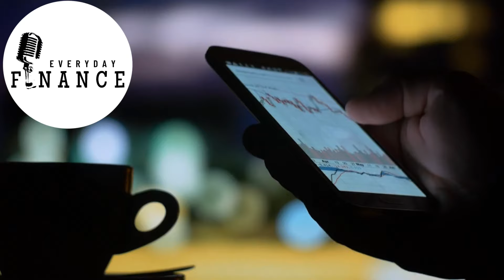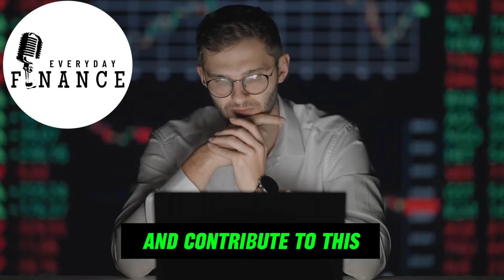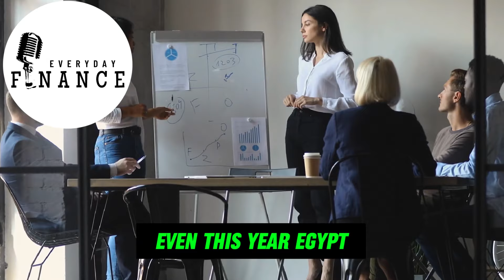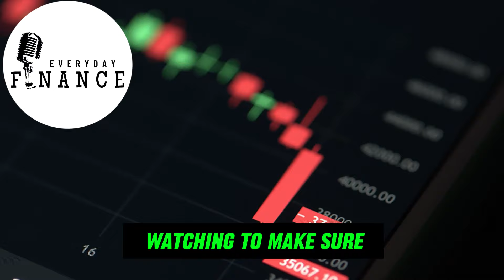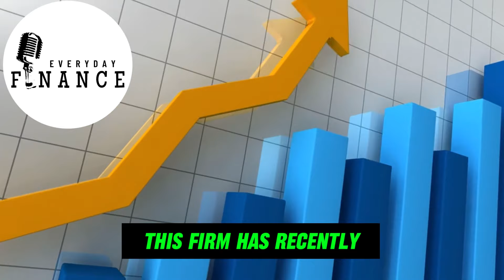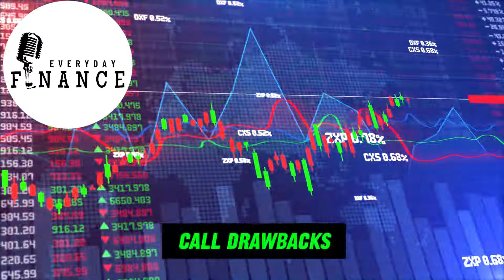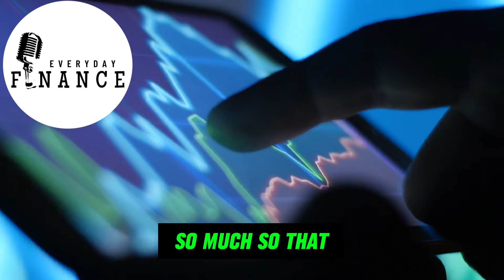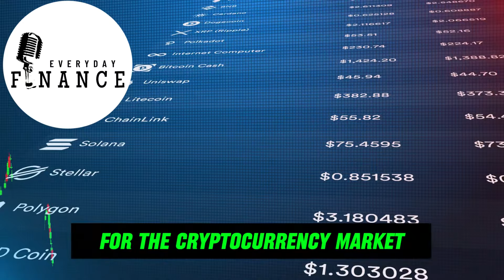"Now We Know Why They're Buying So Much Bitcoin" - Cathie Wood Bitcoin Interview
Credits:

Title: The GREATEST Wealth Transfer Just Started - Prepare NOW | Cathie Wood
Channel: The Iced Coffee Hour